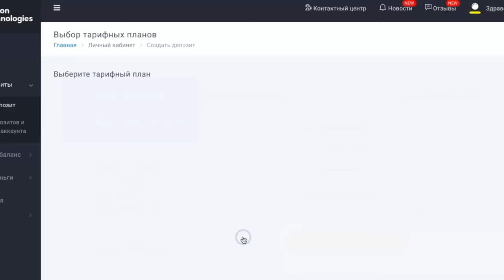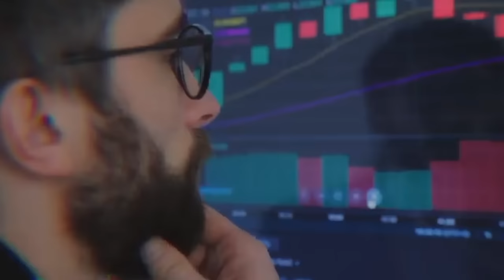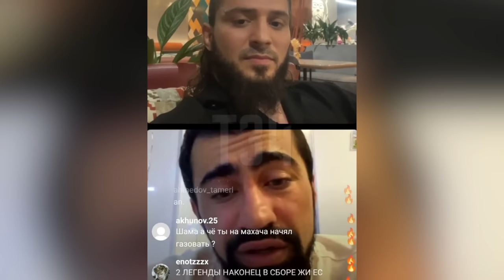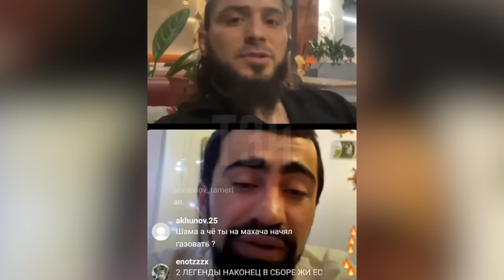Я отомщу! Асхабу Тамаеву пробили лицевую кость. Ответ Асхаба "Я тебя найду"